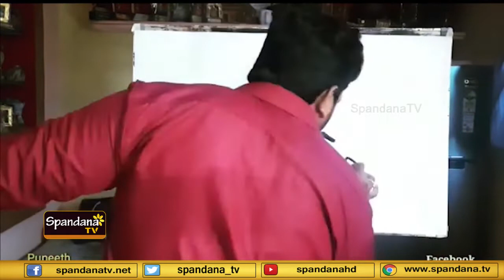ಕರಾವಳಿಯಲ್ಲಿ ಕಾಂತಾರದ್ದೇ ಹವಾ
ಕಾಂತಾರ ಚಿತ್ರಕಲೆಕಾಂತಾರ ಕಾಂತಾರ ಕಾಂತಾರ.. ಕರಾವಳಿಯಲ್ಲಿ ಕಾಂತಾರದ್ದೇ ಹವಾ. ಪಿಕ್ಚರ್ ರಿಲೀಸ್ ಆಗಿ 20 ದಿನ ಕಳೆದರೂ ಜನಕ್ಕೆ ಕ್ರೇಜ್ ಕಮ್ಮಿಯಾಗಿಲ್ಲ. ಥಿಯೇಟರ್ ನಲ್ಲಿ ಪ್ರೇಕ್ಷಕರ ನೂಕುನುಗ್ಗಲು ಇಳಿದಿಲ್ಲ. ಎಲ್ಲರೂ ಕಾಂತಾರದ ಜಪ ಮಾಡುತ್ತಿದ್ದು, ಹಲವಾರು ಕಲಾವಿದರಿಗೆ ಕಾಂತಾರ ಸಬ್ಜೆಕ್ಟಾಗಿದೆ. ಮೂಲತಃ ಮೈಸೂರಿನ ಉಡುಪಿಯಲ್ಲಿ ಶಿಕ್ಷಣ ಮತ್ತು ಚಿತ್ರಕಲೆ ಕೋರ್ಸ್ ಮಾಡಿದ ಪುನೀತ್ ಕಾಂತಾರ ಚಿತ್ರದ ಪೋಸ್ಟರನ್ನು ಸ್ಪೀಡ್ ಪೈಂಟ್ ಮಾಡಿದ್ದಾರೆ. ಲೈವ್ ಪೈಂಟಿAಗ್ ಅಂತಲೇ ಪ್ರಸಿದ್ದವಾಗಿರುವ ಈ ಕಲೆಯಲ್ಲಿ ರಿಷಬ್ ಮತ್ತು ಸಪ್ತಮಿಯನ್ನು ರಿವರ್ಸ್ ಪೈಂಟಿAಗ್ ನಲ್ಲಿ ರಚನೆ ಮಾಡಿದ್ದಾರೆ. ಕಪುö್ಪ ಬಿಳುಪು ಬಣ್ಣದಲ್ಲಿ ಕಾಂತಾರದ ಶಿವ ಮತ್ತು ಲೀಲಾ ಚಿತ್ರ ಗಮನ ಸೆಳೆಯುತ್ತಿದೆ.